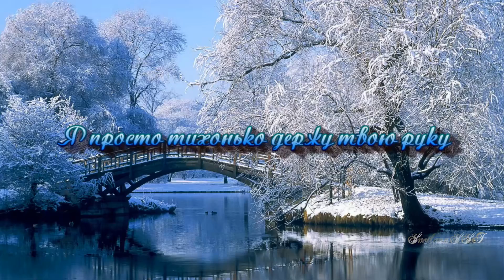Евгения Гетманчук ღ Я просто тихонько держу твою руку ღ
Футажи:
Спасибо большое!
Я просто тихонько держу твою руку

А правда, мы всё же немножко похожи?
И ты не влюблён,
Да и я вроде тоже.

С другими людьми эту жизнь коротая,
И ты не страдаешь,
И я не страдаю.
И это уж точно не Ваша забота,
Кто будет встречать меня после работы.
И мне наплевать -нет ни злости, ни гнева-
На бабочек этих твоих однодневок.

…Но знаешь, всегда
            с небольшим интервалом
Они уходили,
                     а я - оставалась.
Я просто - была.
Просто есть.
Без подвоха.
Когда тебе грустно, когда тебе плохо
И больно.
Когда, ненавидящий жалость,
Ты просишь, чтоб я твою руку держала.
…Холодный февраль
И метель за окошком,
Я грею ладонь твою в тёплых ладошках…
Стихают за окнами снежные стаи,
И ночь отступает,
И боль отступает.
Застывшее утро выходит из комы…

…А мне твои руки до боли знакомы,
До кончиков пальцев,
До синих прожилок…

А может, и к лучшему, что не сложилось.
Что сердце спокойно и разум на стрёме,
Что мне не присвоен порядковый номер.

Не мать.
Не жена.
Не сестра.
Не подруга.

23.02.11г.